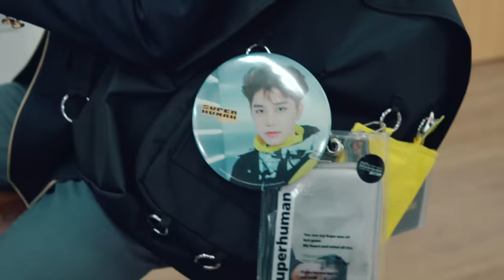발 사용하지 말라고옥‼️ 너 퇴장🟥‼️｜시티고 1학년 27반｜청소 시간 & 야간 자율학습